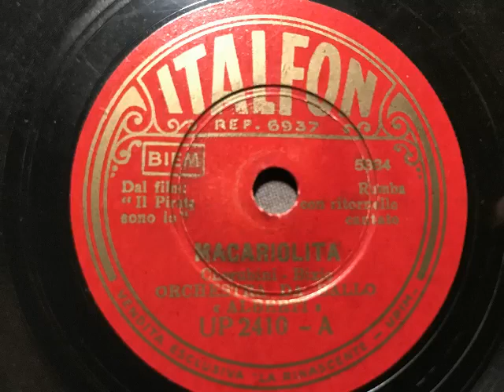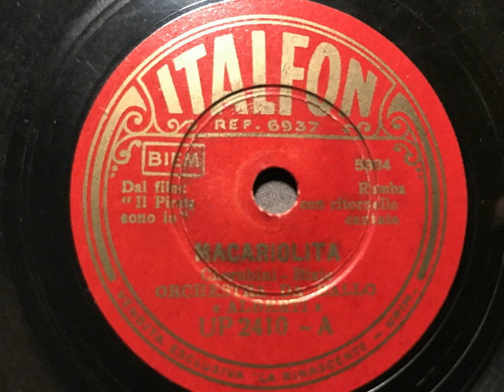Orchestra da Ballo Alberti (Alberto Semprini), ritornello cantato, Macariolita, Rumba, Milano, 1940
Alberto Semprini und sein Orchester (Orchestra da Ballo ALberti) mit Gesang. Macariolita, Rumba von Bixio und Cherubini aus dem Film: Il pirata sono io. 1940 veröffentlicht auf Italfon, Vertriebsmarke der italienischen Warenhauskette La Rinascente-Upim. EIne Schellackplatte aus dem Schallarchiv des Radiomuseum Hardthausen.